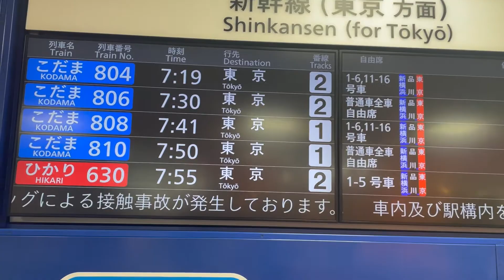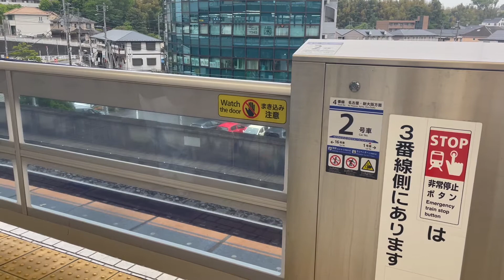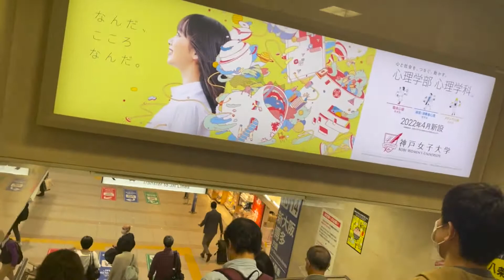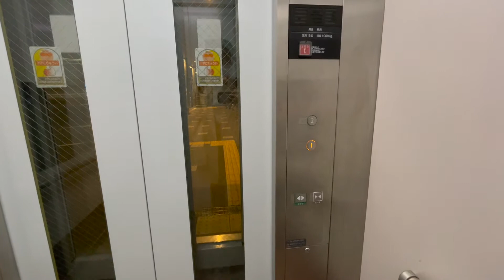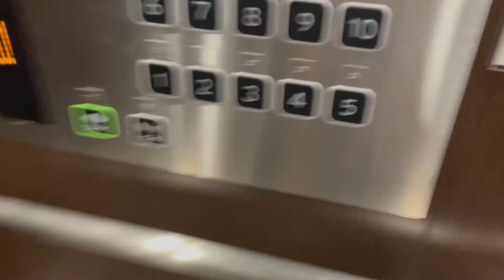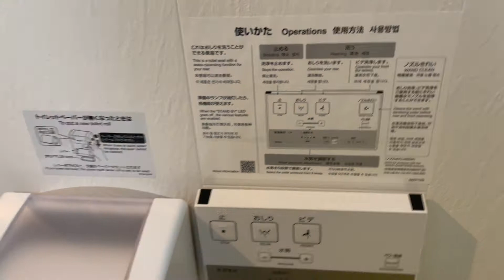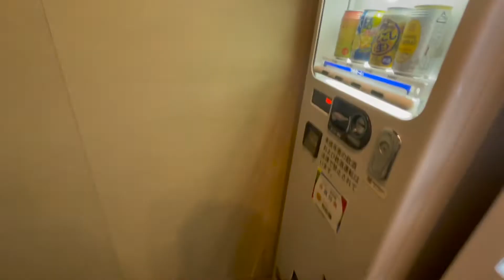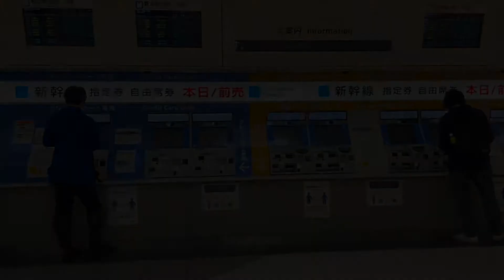A day in a Japanese female office worker on a business trip to Kyoto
【Today's hotel】